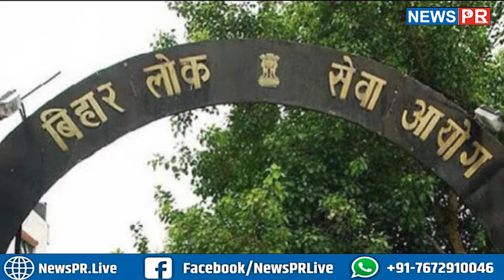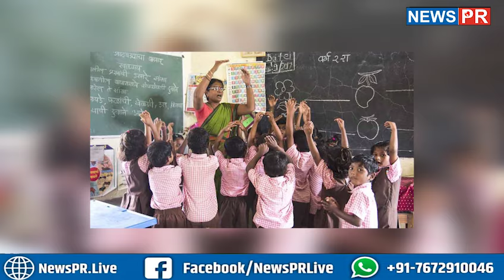Kk pathak का नया आदेश,शिक्षकों के verification का तरीका बदला, जाने Details#kkpathak